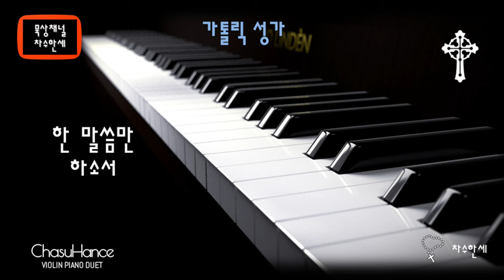한 말씀만 하소서 (성체) 가톨릭성가 156 - Piano/Violin Cover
(Instrumental)
한 말씀만 하소서
(Holy Spirit, Hear Us)

(성체)

Labat 작곡

가사

1. 사랑의 주여 주님을 모시기에
    부당하오나 한 말씀만 하소서
    내 영혼이 조찰케 되리이다
    성체 성혈로 우리게 오시어
    영원한 생명 주는 신비한 사랑
    새 생명 주신 은혜 감사하리다

2. 이 성체 안에 숨어 계신 예수여
    연약한 죄인 엎디어 경배하리
    떡과 술의 형상에 주 계심을
    믿음으로만 깨닫게 되오니
    굳건한 신앙 내게 내려주시어
    영원히 주님 안에 살게하소서

3. 이 크신 은총 일치 이루는 기쁨
    세상 끝날에 주님을 뵙게 되리
    인류 구원 위하여 죽기까지
    다 쏟아 주신 지극한 사랑에
    무딘 이 마음 감동되어 비오니
    성부여 나의 봉헌 받아주소서

피아노: 한신남 세실리아